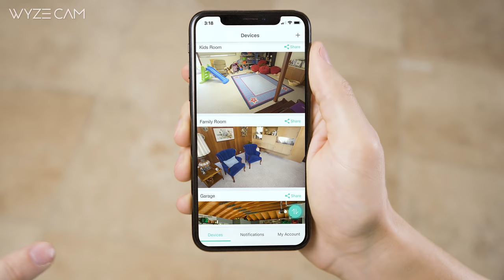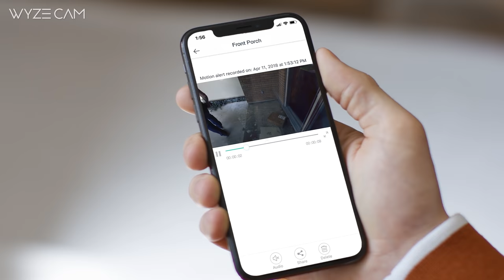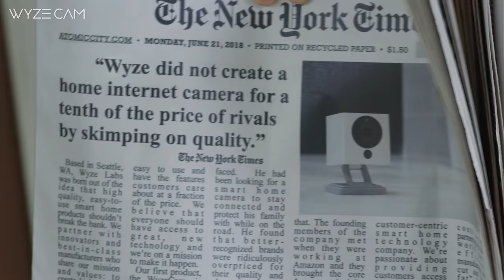THIS CYCLOPS FIXED ALL HIS VISION PROBLEMS WITH WYZE CAM, A 1080P SMART HOME CAMERA THAT COSTS $20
This Cyclops overcame all his vision problems for only $20!
Now you can, too!

Wyze Cam is a 1080p smart home camera with night vision, motion detection, two-way audio, and free rolling 14 day cloud storage for alert videos. All that for $20.

CREDITS:

Creative Director for Wyze Cam: Dave Crosby
Directors: Lewis Bros
Line Producer: Jason Allred
Writers: Matt Crosby, Dave Crosby, Rhett Lewis
DP: Burke Lewis
AC: Taylor Lewis
Cyclops: Jason Gray
Wife: Monica Moore Smith
Cyclops Son: Jack Crosby
Bobby: Jimmy Empey
Thief: Dave Crosby
Cyclops Stunt Double: Deven Davenport
Gaffer: Rhett Fernsten
Special Effects Coordinator: Mike and Ryan Roundy
Production Designer: Jonas Sappington
VFX Supervisor/Post VFX: Taylor Lewis
Eye VFX: Devin Bekins
Assistant VFX: Joshua Halverson
Effects Make-up: Chris Hanson
Assistant Effects Make-up: Ambria Powell
Hair/Make-up artist: Jen Llewelyn
Wardrobe: Kacie Seamons
Set PA: Elise Moulton
Set PA: Brenna Empey
Set PA: Sariah May
Location Manager: Kent Findlay
BTS Photography: Ellie Stallings
Talent Agency: TMG
Shot on Red Epic Dragon with Xeen Cinema Lenses